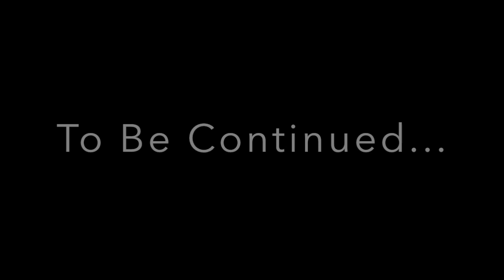Eric Leonard FMFC '20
2020 Season Highlights of #3 Defensive Midfielder, Eric Leonard.